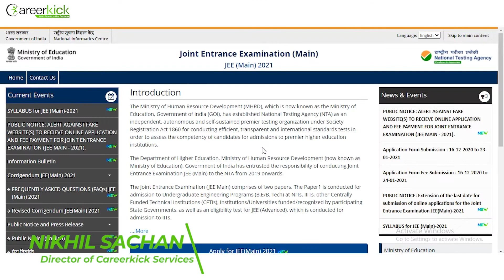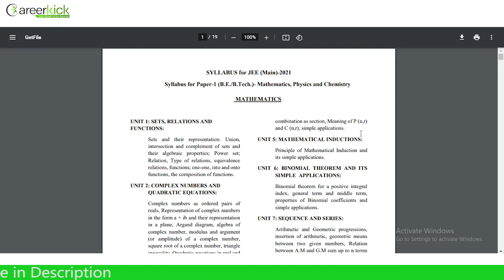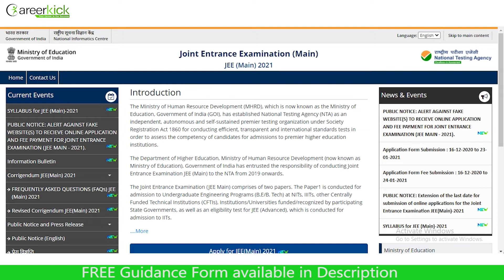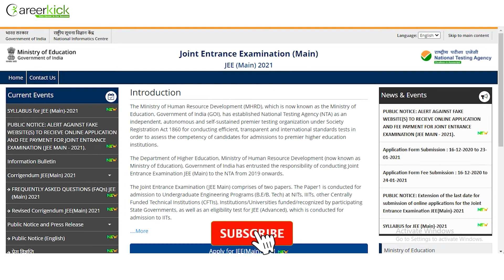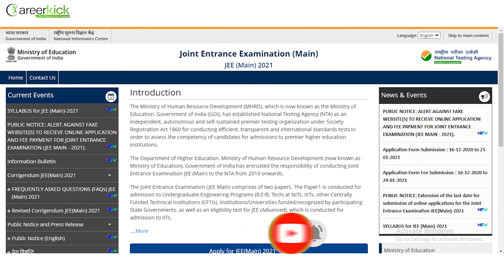JEE Main 2021 Updates | NTA RELEASED SYLLABUS | Breaking News JEE Main | IIT-JEE 2021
JEE Main 2021 Updates | NTA RELEASED SYLLABUS
Breaking News JEE Main | IIT-JEE 2021